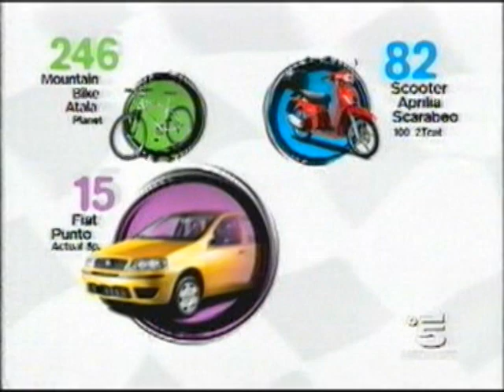mercatone uno spot 3 GIUGNO 2004 VERSIONE2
MERCATONE UNO .grande concorso vieni vinci e vai... lo Spot 2004 del 3 Giugno in onda su Canale 5 (Mediaset)
Partecipa con una spesa minima di 50€ con unico scontrino su tutto l'assortimento.

Pubblicità Mercatone : vinci Mountain Bike, vinci scooter Aprilia, vinci Fiat Punto, superpremio Ferrari... naturalmente il 2004. Aperti la Domenica.